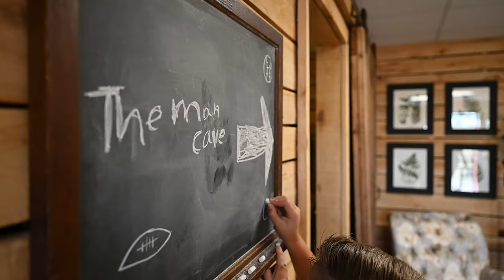Barker Wedding Teaser | The Farm at Cottrell Lake | Union Dale, PA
Congratulations to the new Mr & Mrs Barker!! 💕 Here's a Teaser from their day, just wait until you see their Wedding Film!!

Vendor Shout Outs:
Photo & Film: @Scarinzi Media
Venue: The Farm at Cottrell Lake
Caterer: The Little Red Schoolhouse, LLC
Cake/Dessert: The Red Schoolhouse
Linens: Drema Cook
Bartending Staff: DeMarco's Waitstaff
DJ: DJ Toby Varner Wedding and Special Event DJ Binghamton NY
Officiant: Jon Emm
Florist: Woodfern Florist
Gown: Watters Wtoo, Montgomery
Groom Wardrobe: Sall-Stearns
Rings: Van Cott Jewelers
Hair: The Bridal Above
Makeup: Marissa Howe
Nails: Panda Nails & Spa

SUB to Scarinzi Media for more films coming soon!